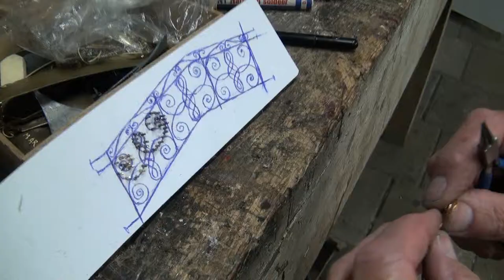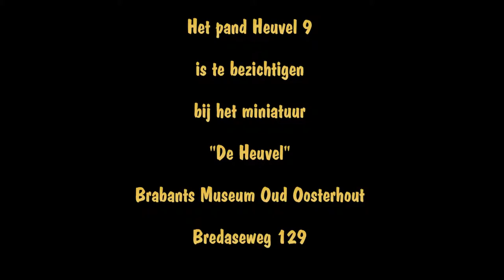Henk Nieuwenhuizen en Frits Loonen bouwers van miniaturen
Vrijwilligers van het Brabants Museum Oud Oosterhout gaven een demonstratie en van allerlei handvaardigheden en uitleg van hun kunsten in schilderen, glas, kralen, bouwen  enz. tijdens het feest van het 20 jarig bestaan 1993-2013.